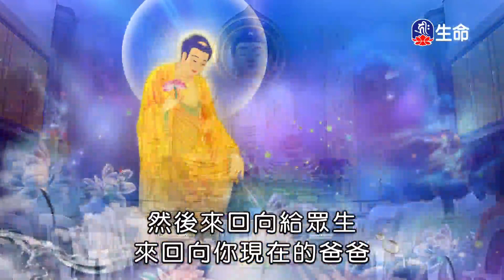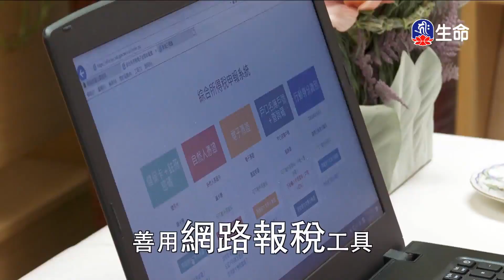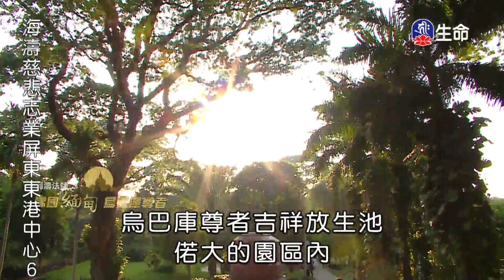身口意的布施-4_海濤法師弘法講座(國台)_(lifetv_20200622_22：45)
海濤法師弘法講座(國台)_身口意的布施。